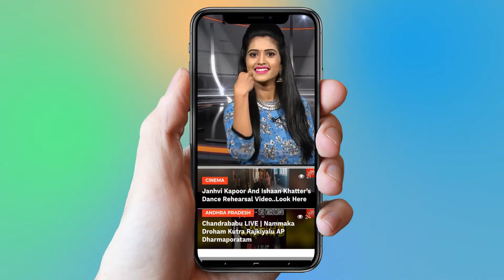Nadendla Warnings To Varma | RGV Vennupotu | NTR Biopic | Lakshmi's NTR | Chandrababu | YOYO APTimes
Nadendla Warnings To Varma, RGV Vennupotu, NTR Biopic, Lakshmi's NTR, Chandrababu

The former chief minister of Nandendla Bhaskar Rao made sensational comments. "TDP was not a party but it was not NTR," he said. "NTR has been upset and I am not a Chandrababu," Nadendla spoke in particular to Ten Tivi in Hyderabad.

Chandrakabe has been stabbed to the NTR
At the same time, TDP was not in the house. NTR did not know anything. He never saw Ramarao, but he did not know whether he had ever seen him. NTR's stomach rang was not the Chandrababu himself.

NTR was killed without dinner
"The money in the NTR account was also looted. The party has grabbed. Chief Minister took over. Leadership is the Chandrababu family under the leadership of the unity ... they have to join in the walangulankal again and stay there, ramaravu Kanna
I will fight my character as negative

NTR says that his role in biopic film will be fairly legal if it is shown negatively. Balakrishna has already sent notices to this case. Anyone who has taken the film warned that he was not a villain. I want to show the facts.

Fire on Varma Tweet
Bhattar Rao believes that NTR's betrayal of NTN was betrayed. His son Manohar Rao is on the same track, "said Ram Gopal Varma, the director recently. Ram Gopal Verma said, "That's not all. He was wrong to say that ... it was not a matter of kicking the hearts of others. It is not right to get witty words